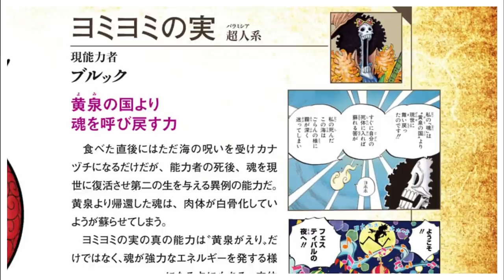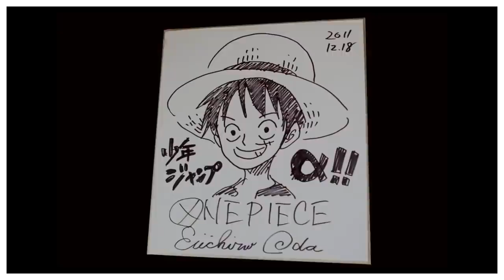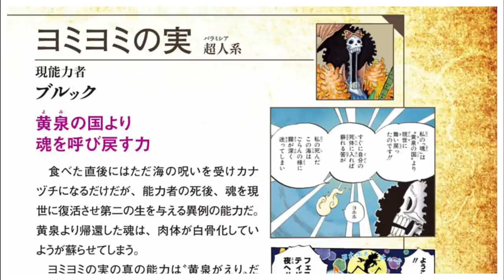OS PODERES DE BROOK EXPLICADOS - ELE É IMORTAL?PODE COMER DUAS AKUMA NO MI?COMO É SEU DESPERTAR?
APRENDA A DESENHAR  DE FORMA SIMPLES E DIVERTIDA

TWITER:  @EvandroFuzari